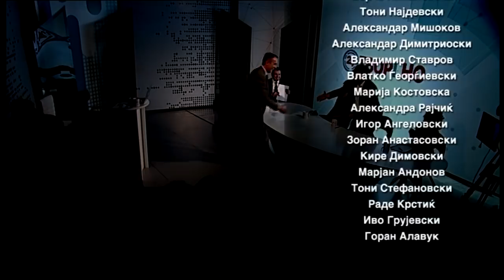24 Отворено - Премиерот Зоран Заев пред јавноста, новинарите и младите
Премиерот Зоран Заев пред јавноста, новинарите и младите. Дали уставните измени се сведоа на пазар за амнестијата. Како до праведно општество, ако правдата падне на првиот тест. Која е политичпката цена што заев ќе мора да ја плати? За бегството на Груевски, за претседателките избори, за економијата и кадровските политики. Зошто добар дел од оние што гласаа за промени, сега се разочарани. 24 Отворено со премиерот Зоран Заев.
Прашуваат: Ида Протуѓер, Фатмир Алиу, Катарина Синадиновска.